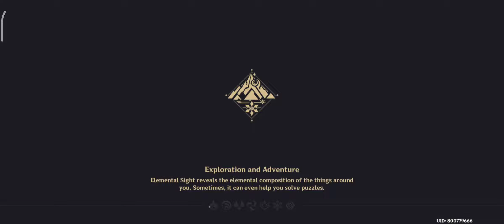Clearing Commission #24 || Genshin Impact